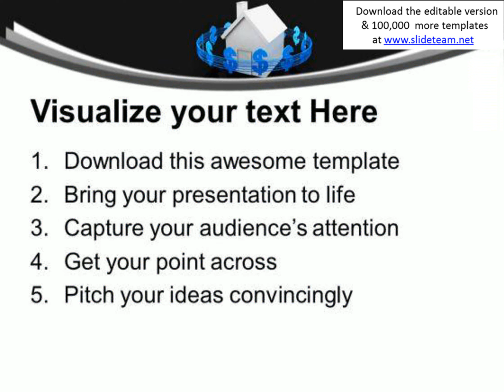blue signs of dollar around a house powerpoint templates ppt backgrounds for slides 0113